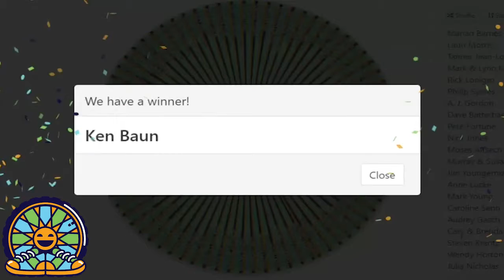MOVE4BGC E-Bike Giveaway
Crazy Lenny's E-Bikes donated 2 Forever Electric Road Bikes to us during our MOVE4BGC campaign! Those who were registered bike riders and raised $350 or more and those who donated $100 or more to a registered mover were entered into a drawing. Congratulations to Eric and Ken for winning!